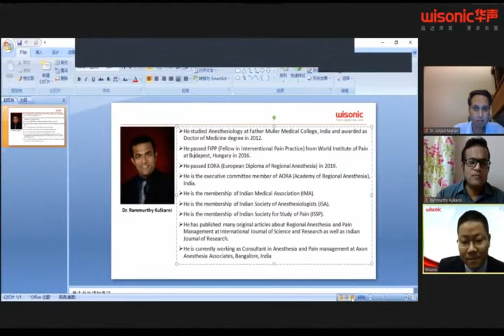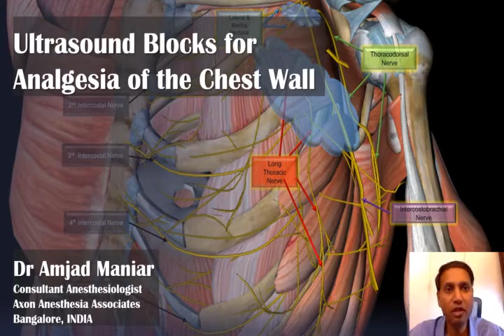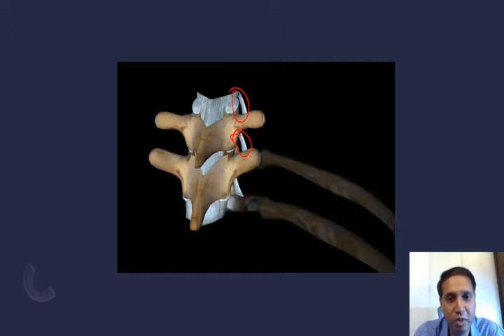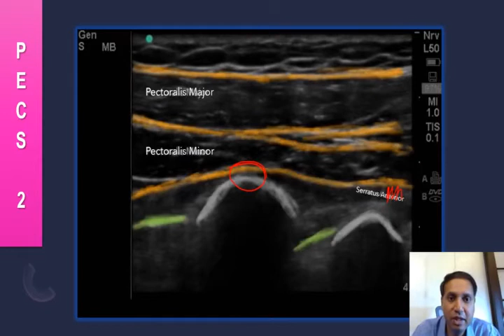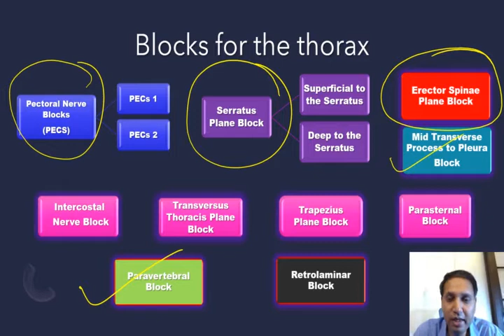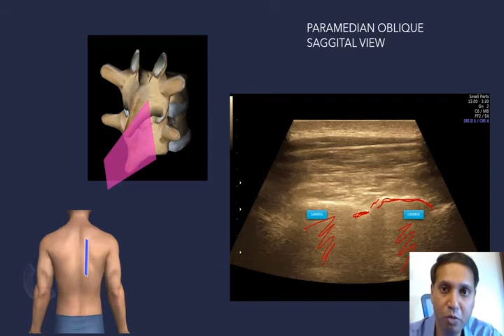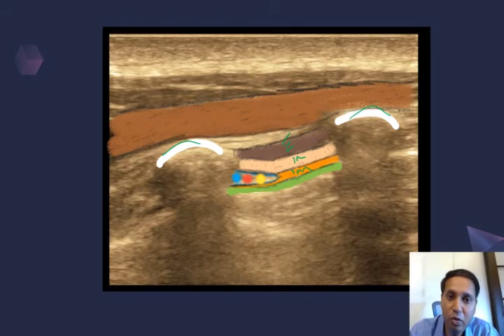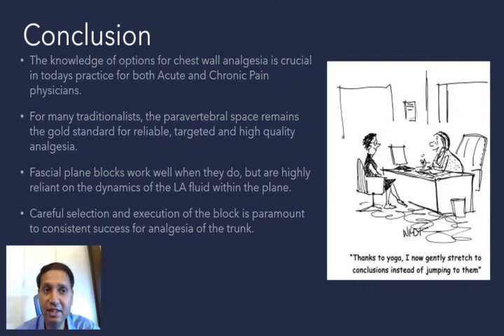Analgesia for the Thorax - wisonic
SPEAKER: Dr. Amjad Maniar
MODERATOR: Dr. Rammurthy Kulkarni